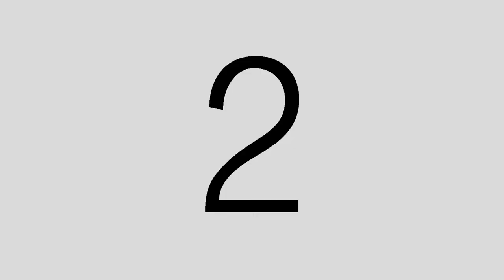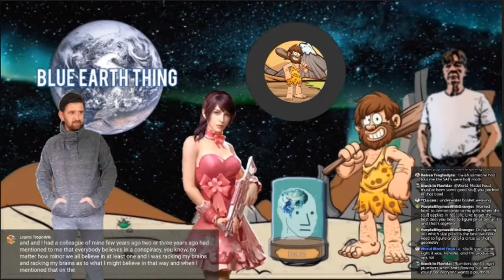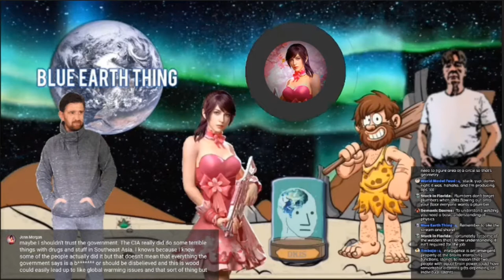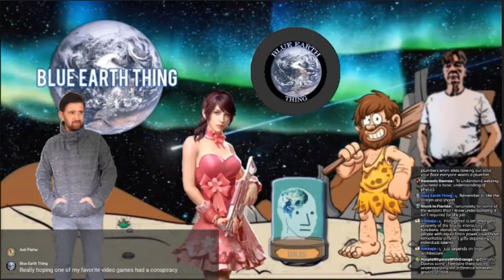How I did it They and Them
Here I show how I made my short Film "They and Them Exposed".
How I with little more than an Idea and Determination was able to make this Masterpiece. Hahaha all joking aside give it a look.
The other members of the panel